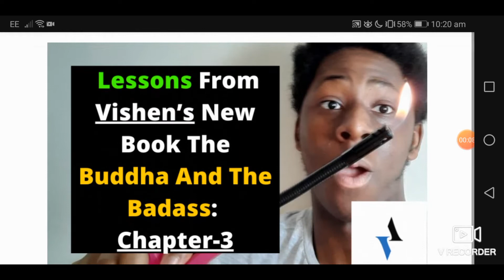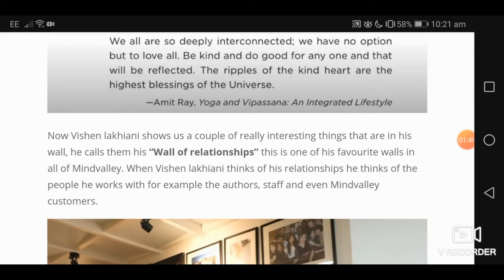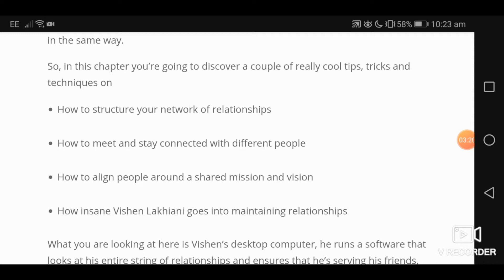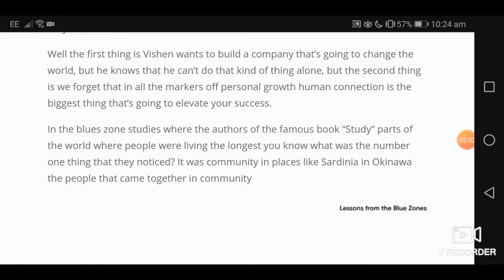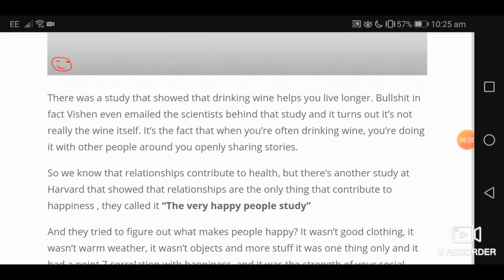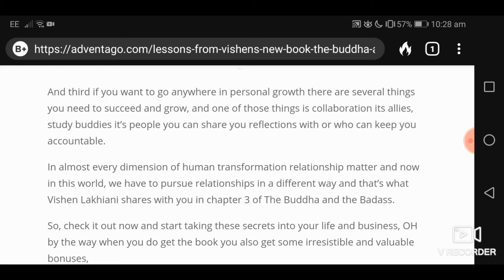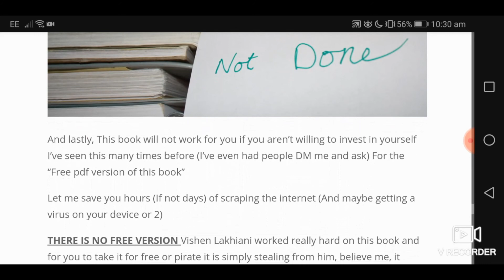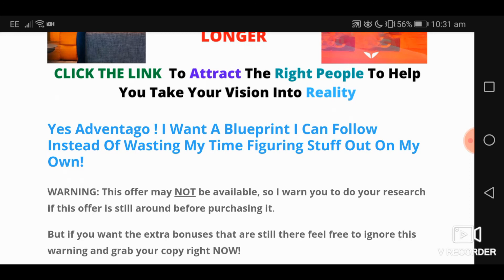Lessons From Vishen’s New Book The Buddha And The Badass: Chapter-3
You know what Vishen Lakhiani no longer believes in?

He no longer believes in this idea of the glorious lone individuals, you know what I mean right?

That American myth of rugged individuality, in fact Vishen lakhiani believes that the world today is so much more complex than it was 150 years ago

If you want to do anything truly great in the world you need to do it with other people, you need collaboration, unique relationships and a network.

In chapter 3 of The Buddha and the Badass Vishen lakhiani calls this Chapter the “Spark Deep Connections”

And it’s all about how to bring to you the right people, and how to collaborate with them in such a way that whatever dreams you have in your heart are inevitably going to come true because you have your allies, your group of the Avengers or your Justice League.

Now Vishen lakhiani shows us a couple of really interesting things that are in his wall...

“how to connect with people\”,\”success story\”,\”healthy relationships\”,\”personal development\”,\”personal growth\”,\”how to achieve your goals\”,\”bend reality\”,\”productivity tips\”,\”transform boundaries\”,\”human beings\”,\”reason and emotion\”,\”healing vision\”,\”manifesto\”,\”the power of belief\”,\”your words are spirit and life\”,\”how to change your identity\”,\”your reality\”,\”how to change your personality\”,\”3 Steps to SHIFT your Identity \\u0026 TRANSFORM your Life\”,\”How to Recreate Your Identity\” Healthyrelationships VishenLakhiani the buddha and the badass review, the buddha and the badass summary, The Buddha and the Badass: Reengineering Work Culture to Unlock Happiness, Productivity, and Success Hardcover